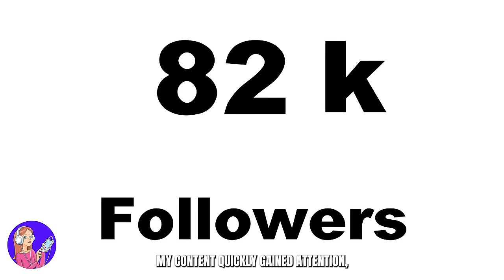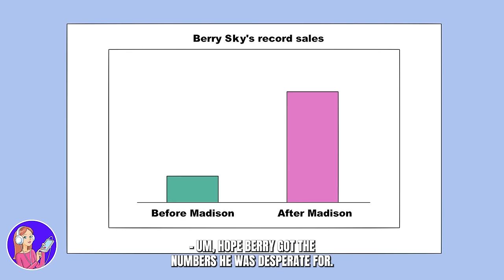i Became the Assistant of a Billionaire